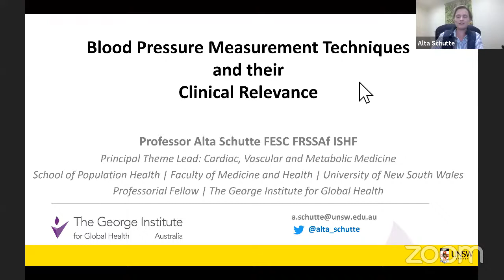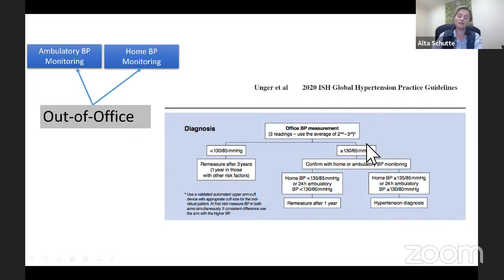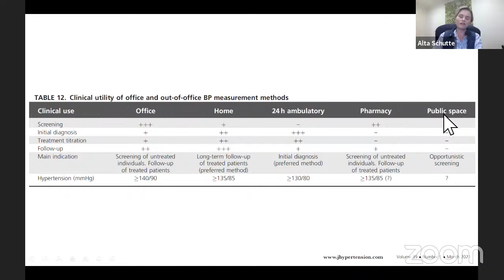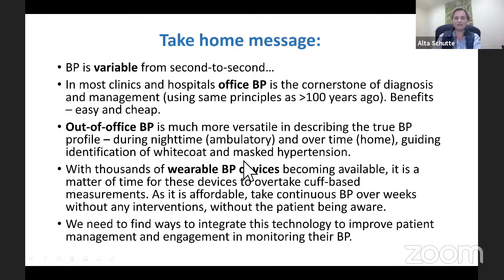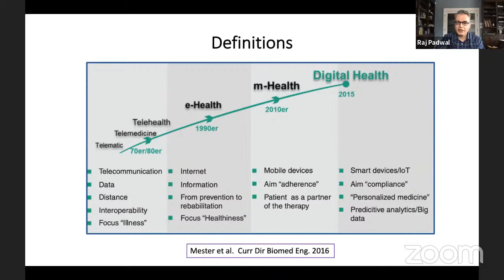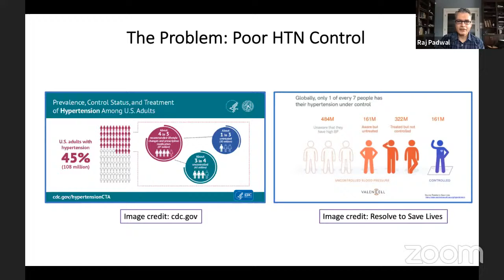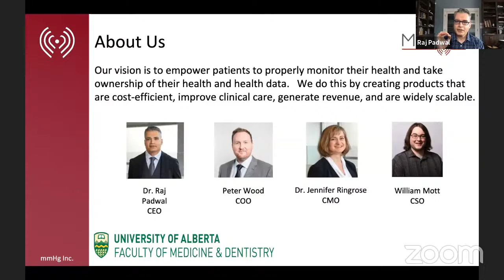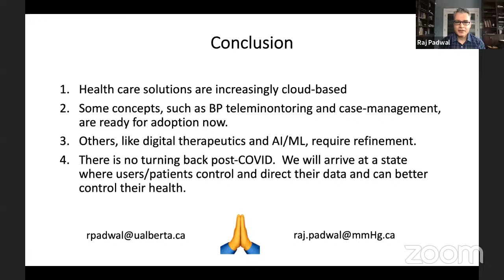Webinar on Hypertension « From the mercury sphygmomanometer to the smartphone »